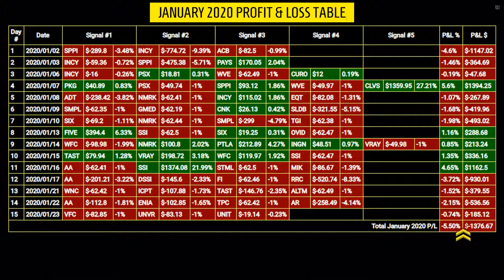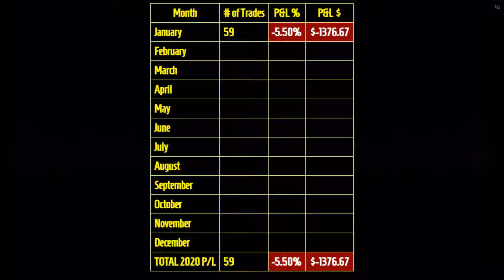Stocks to buy now for 24 Jan 2020